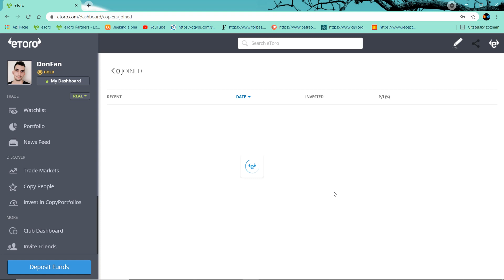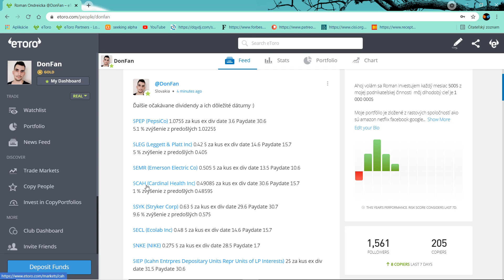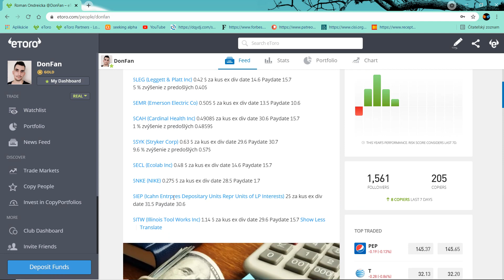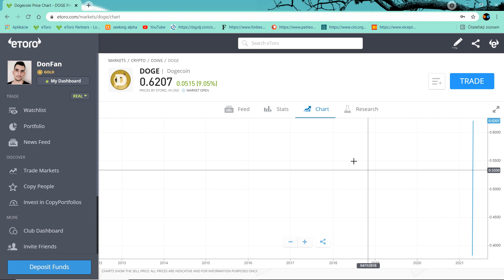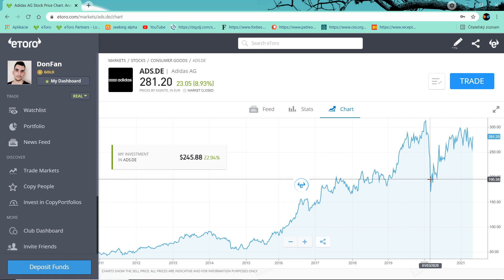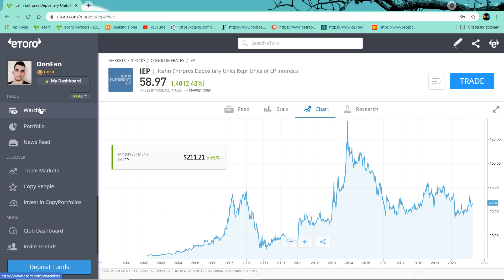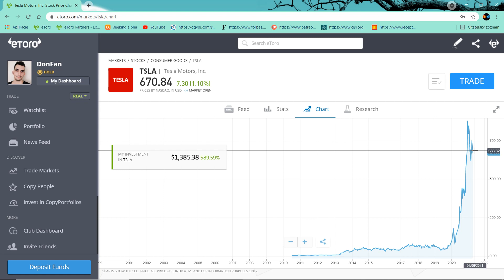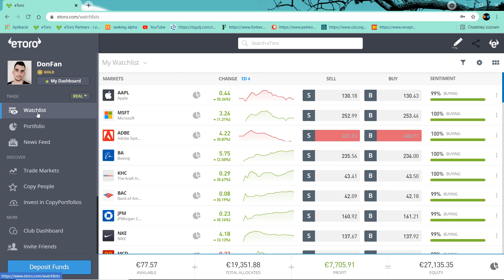Aký je rozdiel medzi tým keď máš raz šťastie vs dlhodobá práca na sebe a snoch + zvýšenie dividend